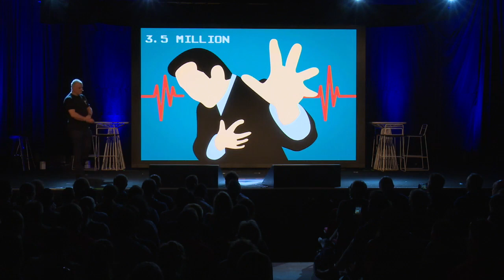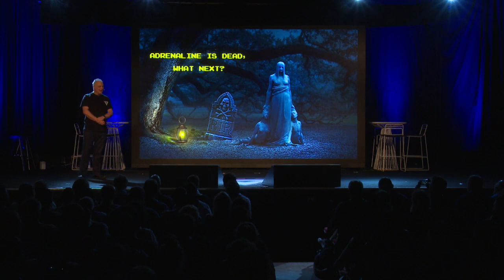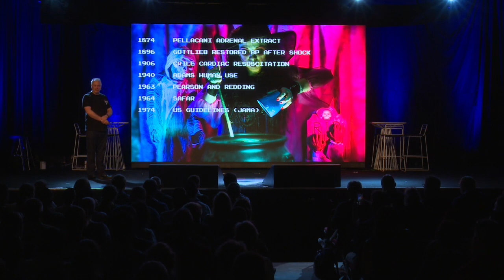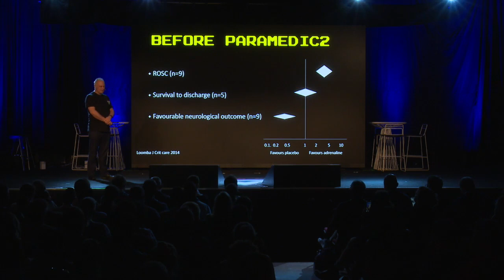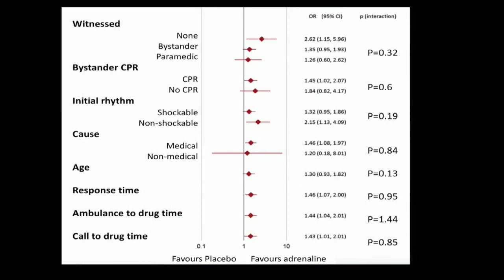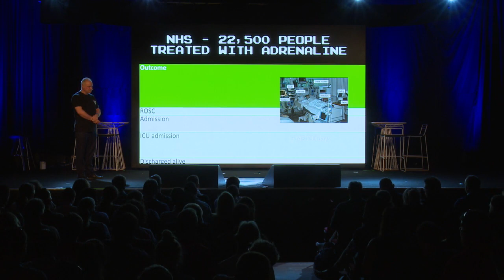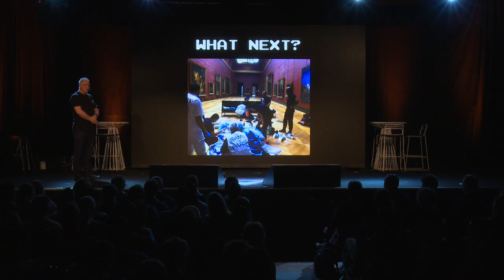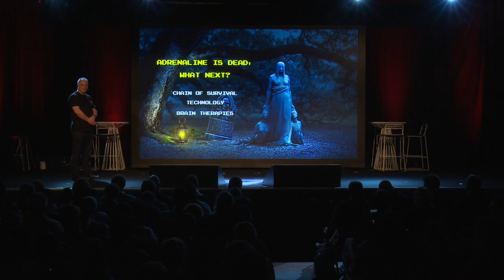Adrenaline in cardiac arrest is dead, what next?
Does adrenaline require resuscitation or is adrenaline good for resuscitation? Gavin Perkins takes us through the research and findings.